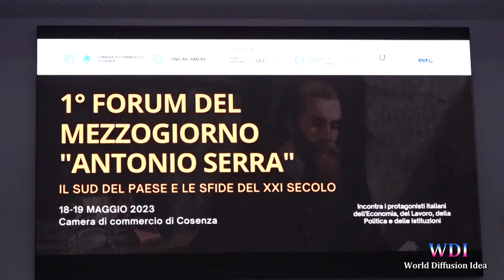Camera di Commercio di Cosenza: primo Forum del Mezzogiorno “Antonio Serra”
“Il Sud del Paese e le sfide del 21° secolo”: è stato questo il tema del primo forum del Mezzogiorno “Antonio Serra”, organizzato dalla Camera di Commercio di Cosenza. "Se non cresce il Sud non cresce il Paese”:  questo il filo conduttore degli interventi che, attraverso le voci di oltre 40 relatori, hanno posto al centro del dibattito la “questione meridionale”. Riscatto e perseveranza: sono stati questi i presupposti messi al centro della discussione e dai quali deve partire il Mezzogiorno d'Italia. PNRR e Autonomia differenziata i temi dominanti del Forum, pur nella diversità di vedute, convergono  sulla consapevolezza di opportunità diverse tra Nord e Sud. Nel corso delle due giornate, la costante e massiccia presenza dello Stato è stato un segnale importante di garanzia e attenzione. A sottolineare con forza l'importanza di contrastare eventuali infiltrazioni mafiose è stata la testimonianza di Antonino De Masi, un imprenditore vittima della criminalità organizzata. Tanti gli interventi che si sono susseguiti nel corso delle due giornate, in presenza, con le tavole rotonde, e da remoto, con numerosi collegamenti che hanno dato contezza dell'importanza di un evento che ha messo al centro del dibattito il Sud, tracciando traiettorie precise per invertire la rotta. Sono state due intense giornate formative e di dibattito, che hanno affrontato dai diversi punti di vista le tante sfide che riguardano il Sud del Paese.